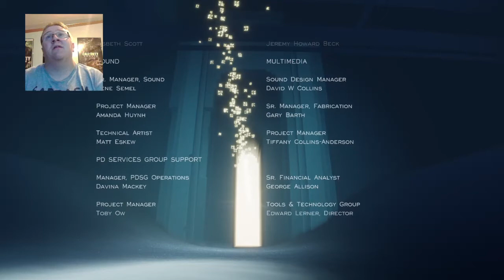Platypus Plays - Journey FULL GAME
Hey, It's Robert McGrath. At the end of every one of my series, whether it's one video or 10, I will do whatever the top comment says for my next series. If you want CoD one day, The last of us the next day and some other third thing the next, I'll do it! That being said, this is a you-decide channel, where my subs get to choose between my games to see me play it.
I don't expect anyone to read this. If I was to get to 2 million subs one day, I highly doubt this will have been read more than a small handful of times. I could probably reveal one embarrassing fact about myself here and no one would be the wiser. But I won't. I'm not gonna give some random unknown person the satisfaction of knowing one of my secrets. So have fun as you keep in mind that for the rest of your existence, you came this close to finding out something but me but didn't. Pretty mean, I know. But, I'm not called EvilPlatypus for nothing!